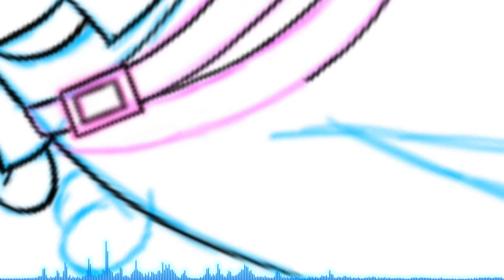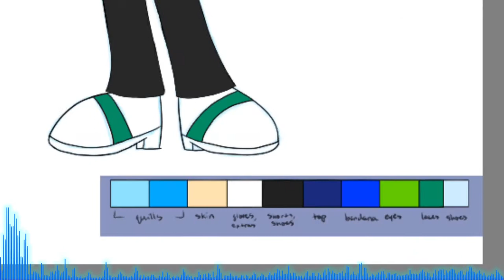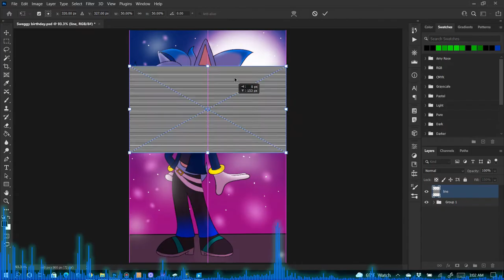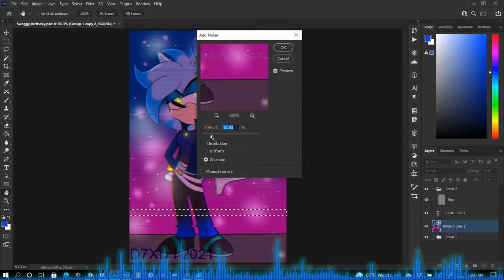Redesigning Tidal the hedgehog - Timelapse - Devin7XD926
I'm redesigning SweggyLlamaQueen's Tidal the hedgehog for her birthday

Sonic OC by: @SweggyLlamaQueen

SEE YA!❤️